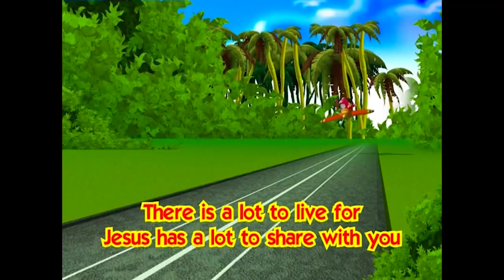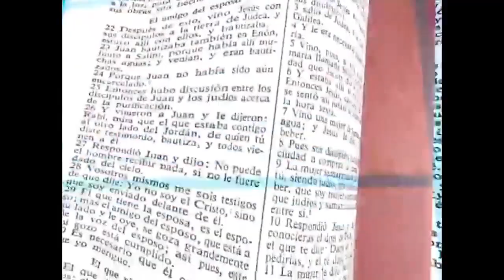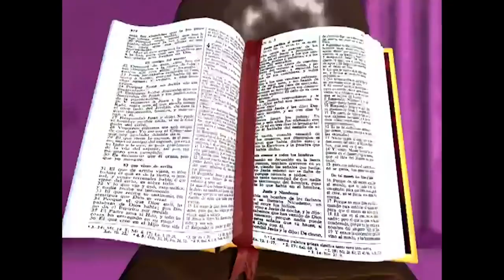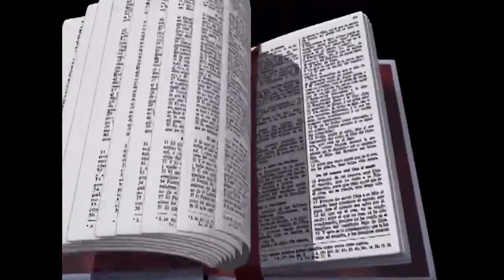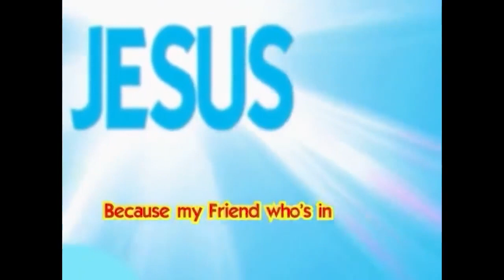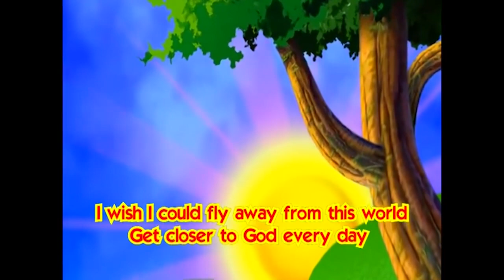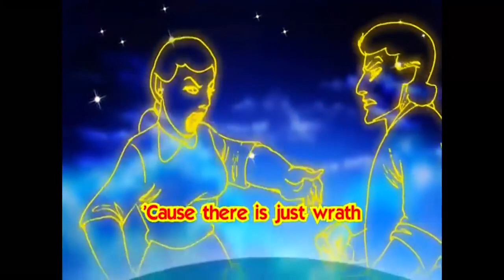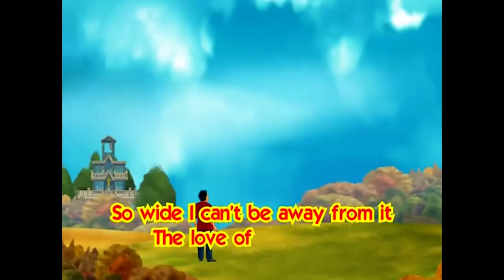Manuel Bonilla | Canciones Infantiles